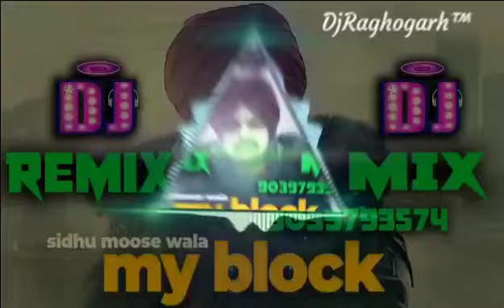dj jayraj ahir remix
jayraj ahir